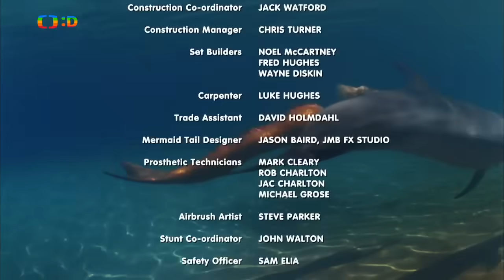Vílí magie 3x14